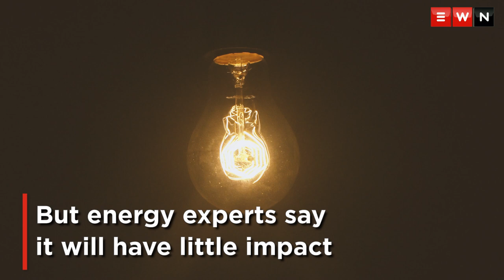Eskom completes Medupi plant after 14 years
Eskom announced on 2 August 2021 that it had finally completed the Medupi power plant whose construction began in 2007.